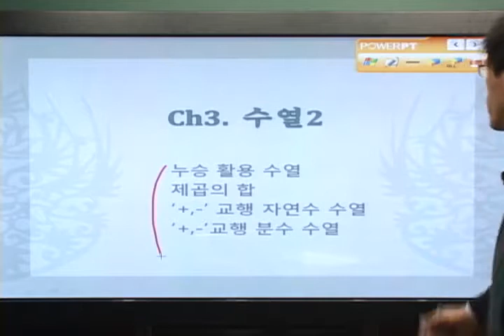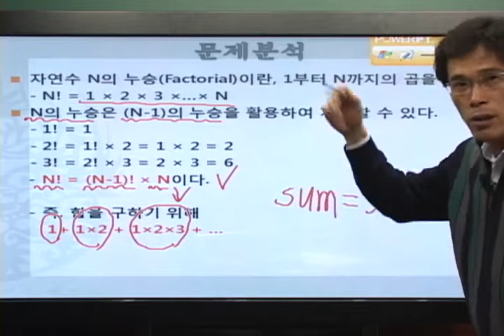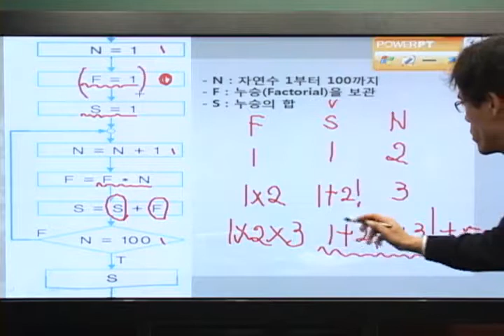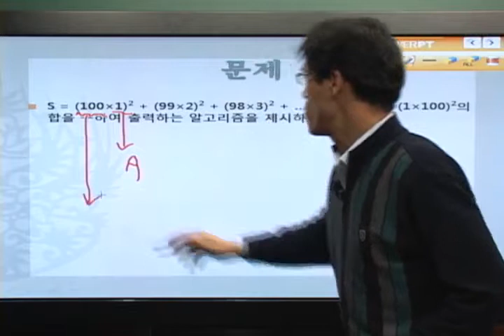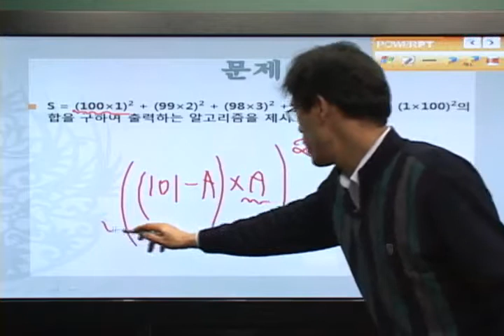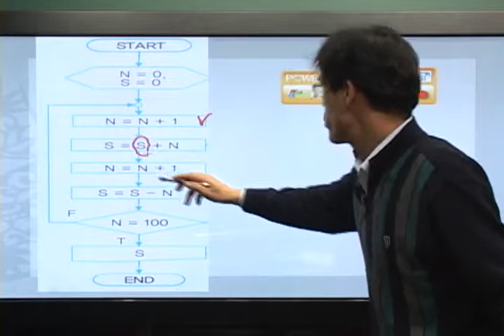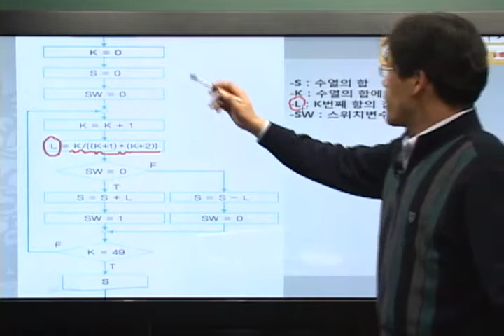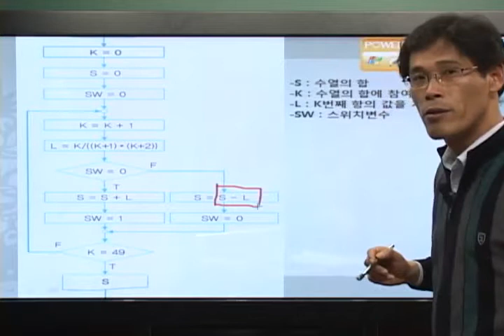기본알고리즘-수열(2)